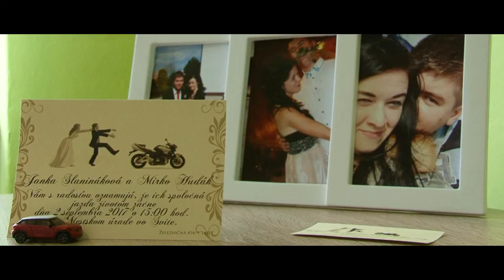Svadba klip J&M 02092017 Kameraman Ondrej Pitoňák 0905 26 36 37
Kameraman Ondrej Pitoňák 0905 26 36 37

viackamerový záznam v HD kvalite - Poprad, Spišská Nová Ves, Stará Ľubovňa, Kežmarok, Levoča, Spišská Belá, Smižany,Ľubica,Slovenská Ves

svadobné video, svadobné videa,svadobný film, letecké zábery, 4K, UHD, kamerový stabilizátor DJI Osmo , DJI Phantom Kamerový žeriav,kamerová jazda ...